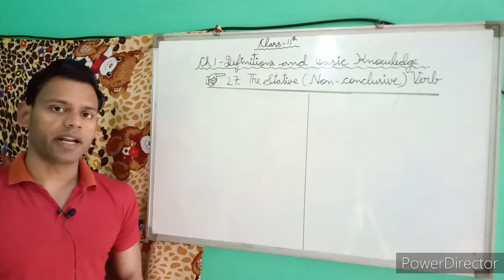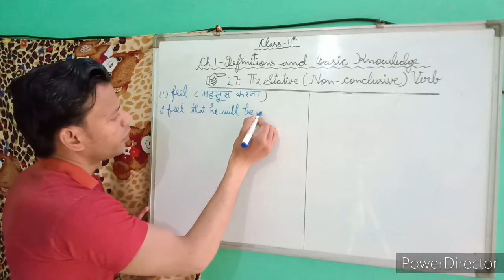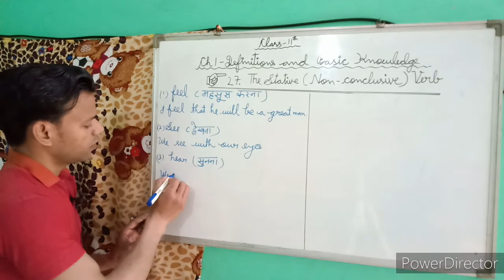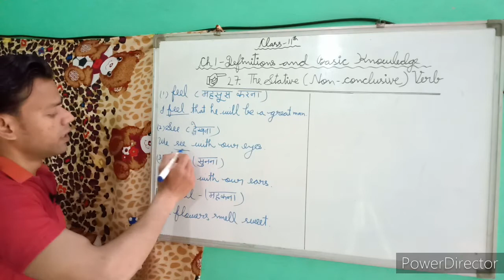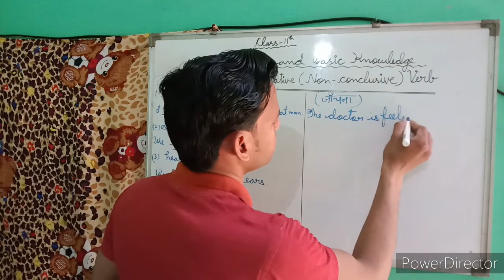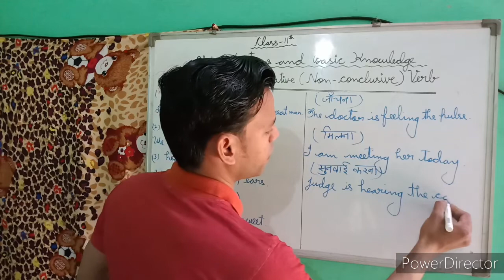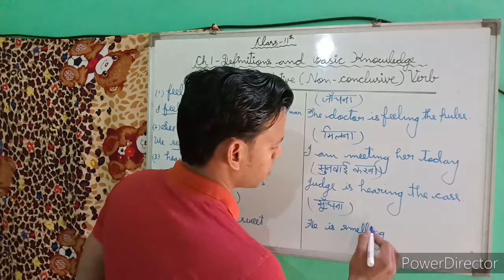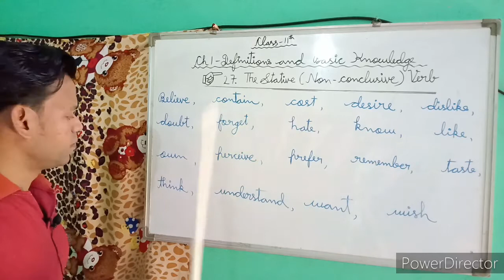Class 11 English Grammar UP Board Ch-1 The Stative(Non-conclusive)Verb